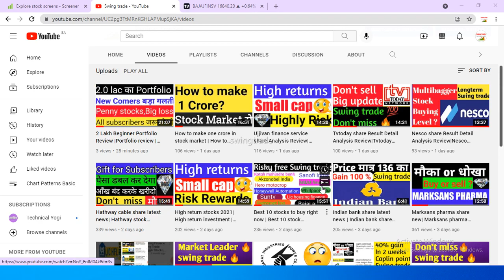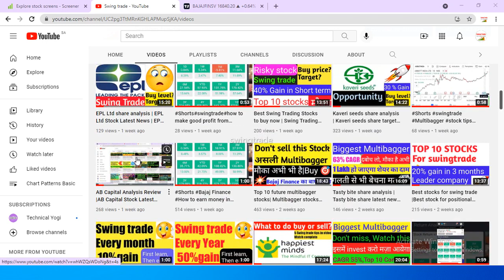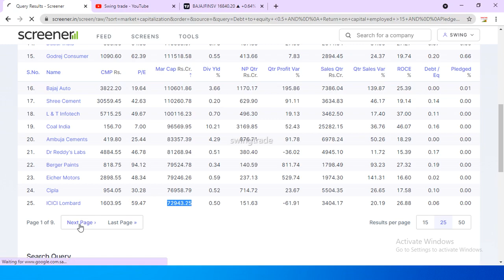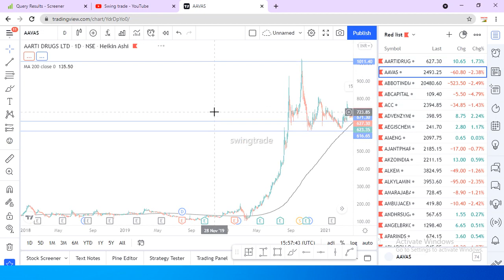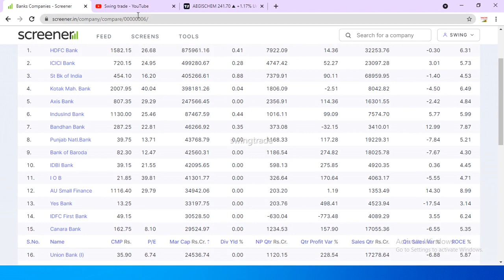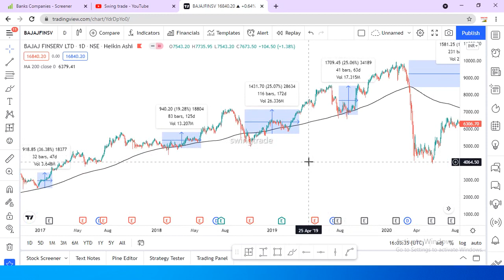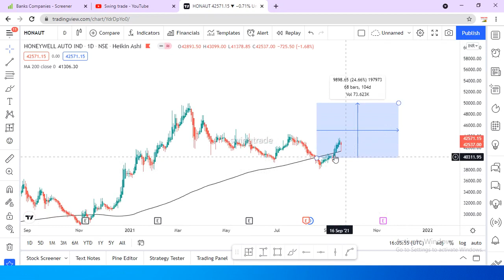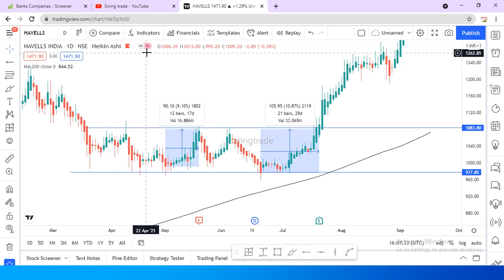SWING Trading कैसे करें ||How to select stocks for swing trading Stocks सबसे आसान तरीका| swingtrade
How to select stocks for swing trading(Hindi)
Swing Trading Stock Selection
How to Select the Right Stocks
Swing Trading For Beginners
how to select stocks easily for swing trading
select stocks for swing trading
how to select stocks for swing trading tamil